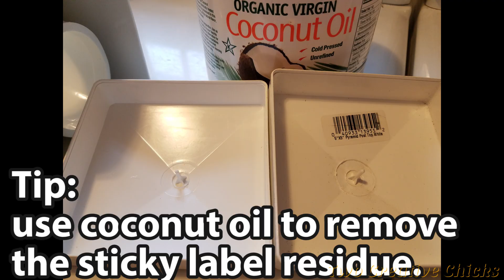Minimum Spill Chicken PVC Feeder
Simple, easy to make Spill and Weather Resistant PVC FEEDER.
We've researched and worked long and hard on this. We let our messiest girls do their worst, and there was almost no spillage! We are very proud of how it turned out. Hope it helps many of you with the same issues.

***All materials can be found at Lowe's Home Improvement. The 90 Degree Street Elbow is 3"  from Lowe's. The one from Home Depot is too fat to fit in the hole.  (Make sure the diameter of from the narrow end to where it is wider is constant. We got ours at Lowe's. The one at Home Depot starts narrow then about 2" up is slightly wider.)

Tip to drill the hole: Use a smaller drill bit to drill the center hole for the hole saw bit. Then switch to the hole saw bit.  Once the center drill bit of the hole saw is in, drill out the hole using the drill's reverse function.

For the food level indicator,  instead of 4.5"x4.5" wood, you can cut it from the fence post or use the small remnant circle left after you cut out the hole.

We were inspired by the no spill bucket feeders.

If you use silicone, please make sure that it is completely dry and has NO odors.  This could take 3 to 4 days. Please check periodically that no water has entered the feeder from the bottom. You don't want mold!